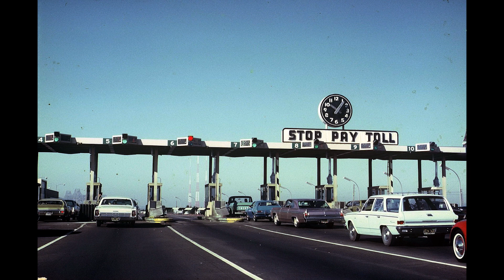Hồi Ký Miền Nam | Ánh Lửa Đầu đời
Tác giả : Lý
Giọng đọc : Tài